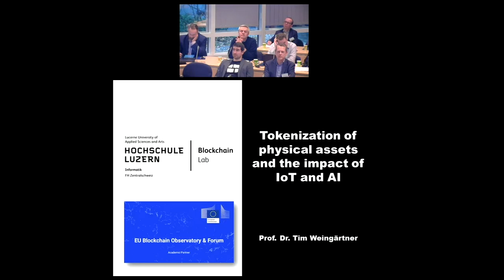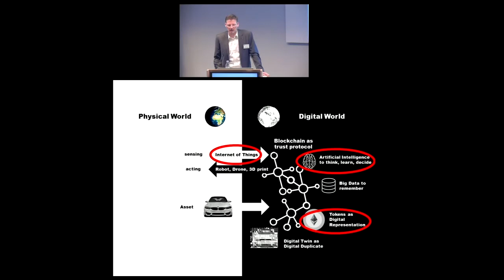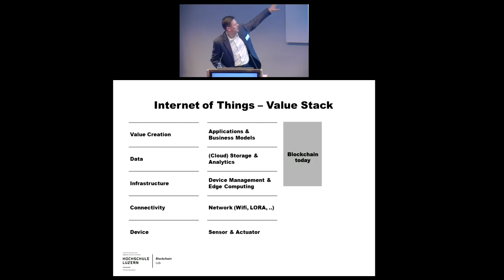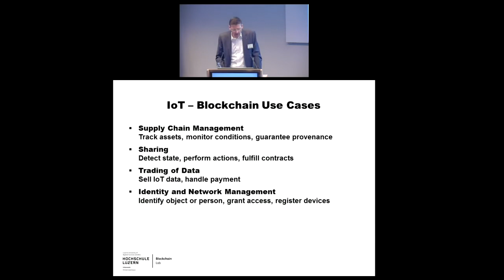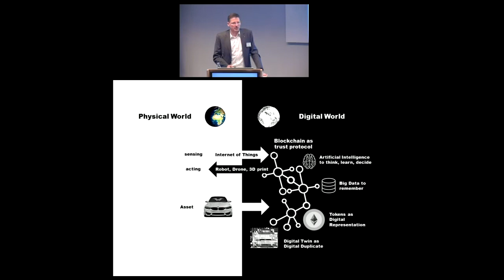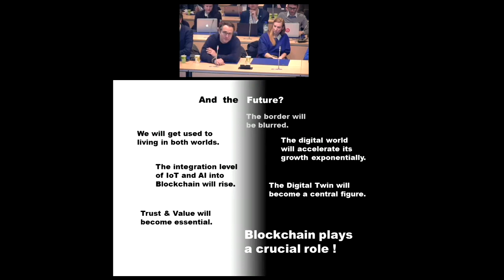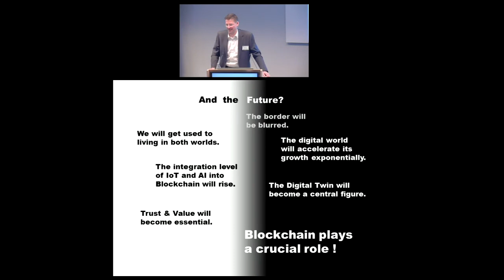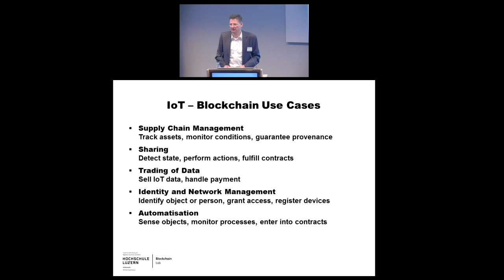Convergence workshop, 28 March 2019, Brussels Part 2 Presentation Tokenisation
This workshop on Convergence of blockchain, AI and IOT was held in Brussels on March 28, 2019.

Presentation:  Tokenization of physical assets and the impact of AI and IoT

Dr. Tim Weingärtner (HSLU)